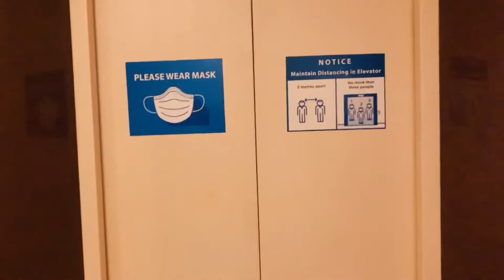The Angel and Oliver wedding | Knot with a Valle | Vlog | Bisaya